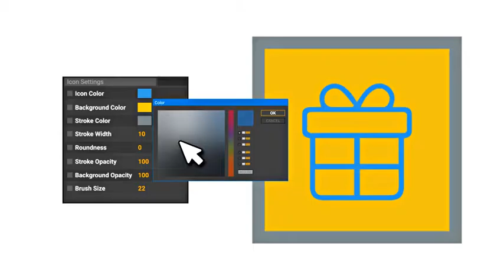User People Person Animated Icon Set After Effects Template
User / People / Person Animted Icons and Infographics gallery includ:

Elegant animation
100% Dynamic Vector resizable